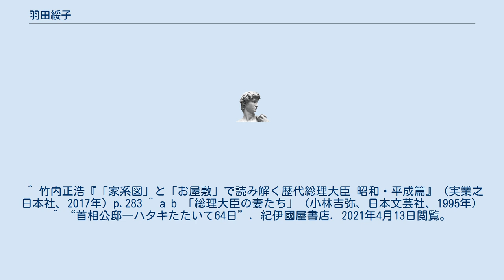羽田綏子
羽田 綏子（はた やすこ、1940年 - ）は、日本の80代内閣総理大臣である羽田孜の妻。
東京都出身。
 東京都出身。
日本理研ゴム（現在のオカモト）の副社長を務めた津下綱平の長女として生まれる。
恵泉女学園高等部、桑沢デザイン研究所を卒業。
また平凡出版（現在のマガジンハウス）でのアルバイトを経て、当時、小田急バスに勤めていた羽田孜と見合いを通じて1965年（昭和40年）12月5日に結婚する。
 1967年（昭和42年）に長男の羽田雄一郎を、1969年（昭和44年）に次男の羽田次郎を出産。
 1969年（昭和44年）の第32回衆議院議員総選挙に夫の孜が当選し、代議士の妻となる。
また1994年（平成6年）4月28日に夫が内閣総理大臣に就任し、同年6月30日までのおよそ2か月間、ファーストレディとして活動した。
1996年（平成8年）には東京新聞出版局より首相夫人としての生活を綴った『首相公邸 ハタキたたいて64日』を出版。
 ^ 竹内正浩『「家系図」と「お屋敷」で読み解く歴代総理大臣 昭和・平成篇』（実業之日本社、2017年）p.283 ^ a b 「総理大臣の妻たち」（小林吉弥、日本文芸社、1995年） ^ “首相公邸―ハタキたたいて64日”. 紀伊國屋書店. 2021年4月13日閲覧。